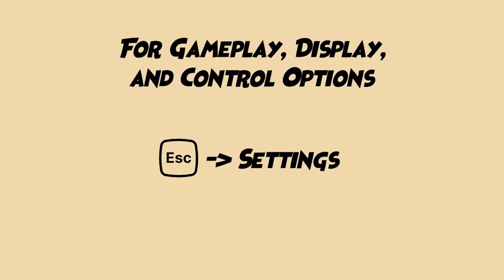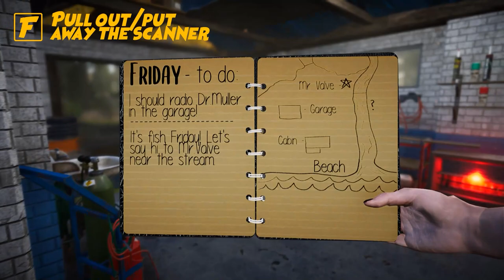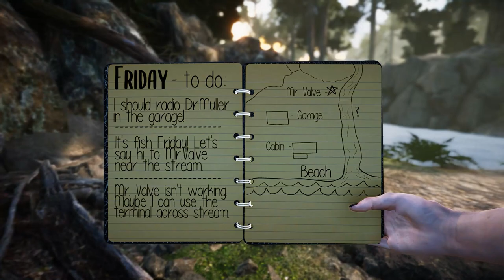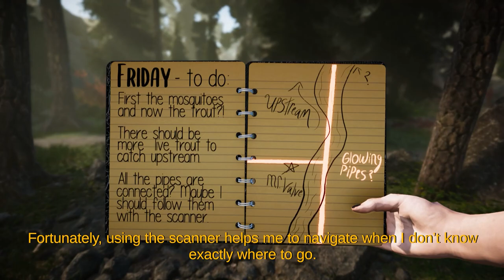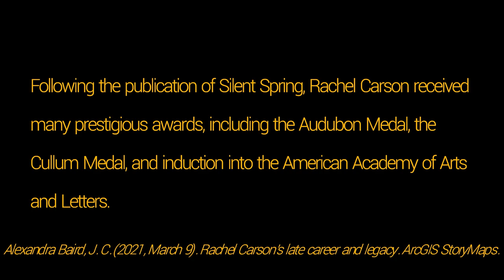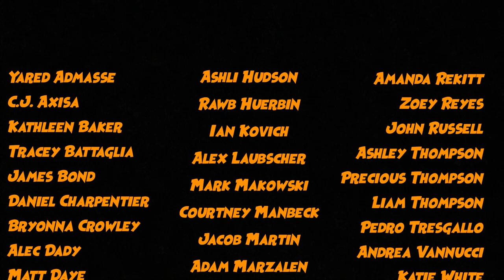The Forest Cathedral 100% Walkthrough - All Achievements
The Forest Cathedral full game 100% Walkthrough. The Forest Cathedral all achievement walkthrough. You can see The Forest Cathedral full game walkthrough following this video.

00:00 - Timestamps
00:07 - Playthrough 1
02:42 - Dichlorodiphenyltrichloroethane Achievement
02:52 - Playthrough 2
09:03 - Well done Rachel Achievement
09:13 - Playthrough 3
09:52 - Perfectly normal Achievement
10:03 - Playthrough 4
19:29 - Looks like the power is back on Achievement
19:39 - Playthrough 5
26:31 - Not great not terrible Achievement
26:41 - Playthrough 6
30:10 - All Watched Over by Machines of Loving Grace Achievement
30:21 - Playthrough 7
32:28 - I’m right. I am right Achievement
32:39 - Playthrough 8
39:45 - I’m not trying to hurt you Achievement
39:55 - Playthrough 9
44:23 - Just you and me Little Man Achievement
44:33 - Playthrough 10
48:57 - Whistleblower Achievement
49:07 - Playthrough 11